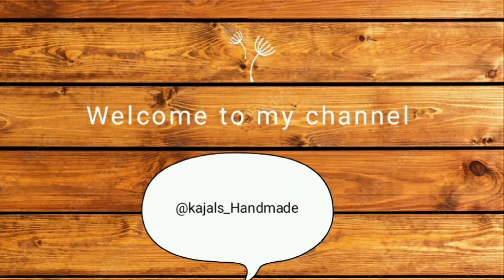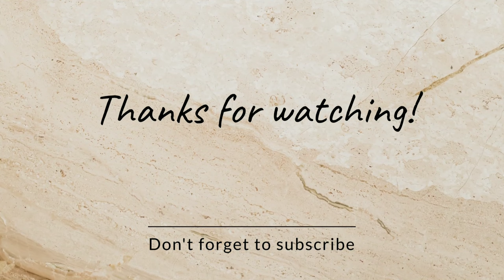Kanha Ji Ka Jhula | Laddu Gopal Jhula For Janmashtami | #@kajals_Handmade